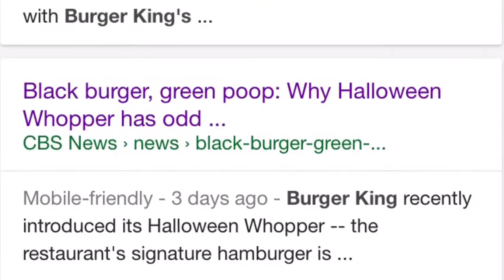Burger King Green Poop Prank (Black Halloween Burger)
I hope you guys did enjoy this prank! If you did not know,  burger king is selling these black bunned burgers in celebration of Halloween and it causes people to have green feces... Lol

Thanks for calling, Timmy
YouTube.com/Timmyr1000

PSN: mbj920
KIK: mbj920

Prank call Burger King Halloween black burger green poop prank call